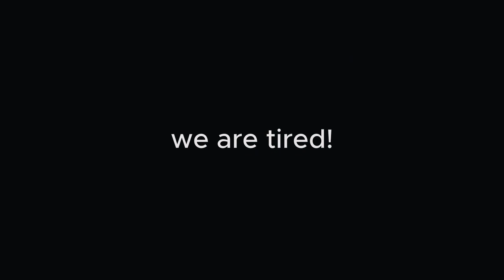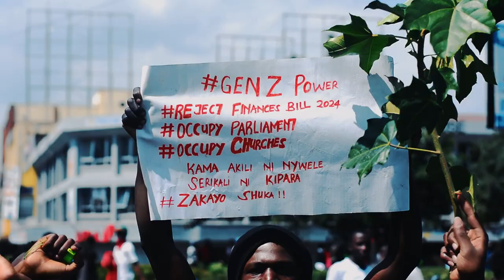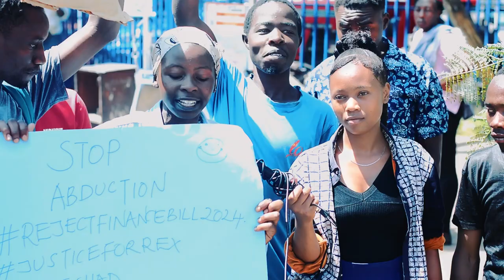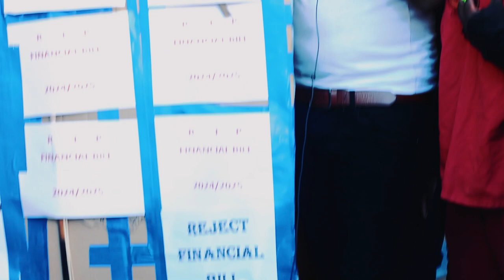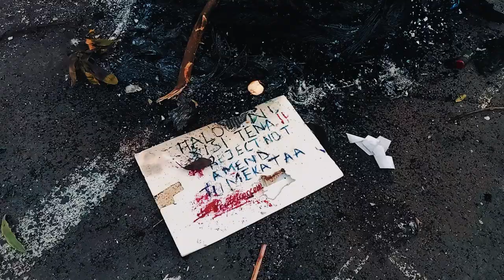FALCON RISING OF GENERATION Z [CINEMATIC FILM]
HELLO FAMILY amaizingphil here with another video on how GENZ raised from ashes and fight for their rights location ;NAKURU CITY KENYA